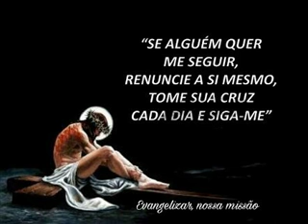Evangelho do dia e oração (17/02/2017)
6°Semana do Tempo Comum

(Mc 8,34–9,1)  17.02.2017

Naquele tempo, 34chamou Jesus a multidão com seus discípulos e disse: “Se alguém me quer seguir, renuncie a si mesmo, tome a sua cruz e me siga. 35Pois quem quiser salvar a sua vida vai perdê-la; mas quem perder a sua vida por causa de mim e do Evangelho vai salvá-la.
36Com efeito, de que adianta ao homem ganhar o mundo inteiro se perde a própria vida? 37E o que poderia o homem dar em troca da própria vida? 38Se alguém se envergonhar de mim e das minhas palavras diante dessa geração adúltera e pecadora, também o Filho do Homem se envergonhará dele, quando vier na glória do seu Pai com seus santos anjos”. 9,1Disse-lhes Jesus: “Em verdade vos digo, alguns dos que aqui estão não morrerão sem antes terem visto o Reino de Deus chegar com poder”.

Evangelizar nossa missão 🕊